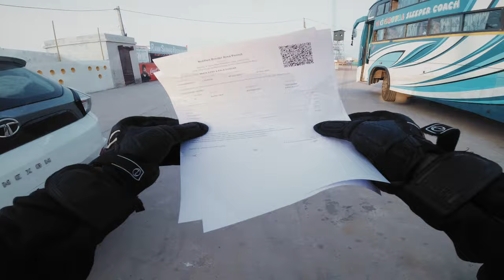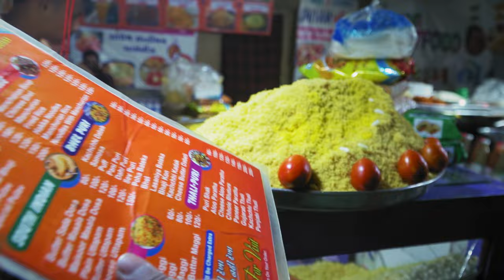We couldn’t BELIEVE our eyes! | Rann of Kutch | Day 7 | Trip to Rann and Rajasthan | Himalayan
We finally reach the White Desert. No amount of exposure to photos and videos of the Rann of Kutch prepared us enough to experience the magnificence of this natural beauty.

Who am I?

In search of a chai buddy? Ping me on